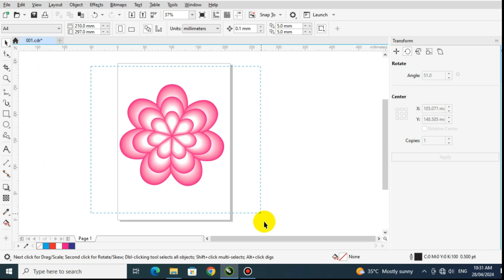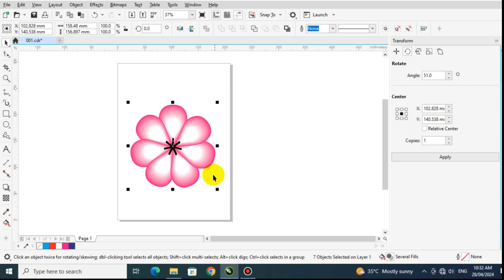How to Make Flower Design in Corel Draw